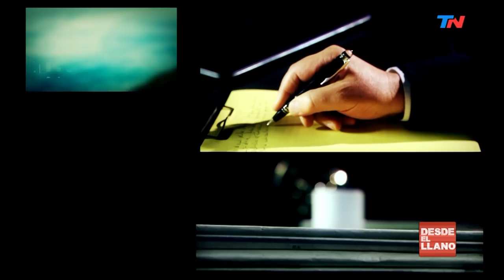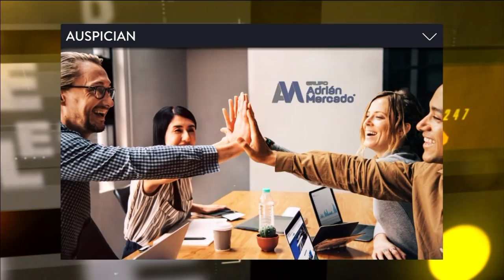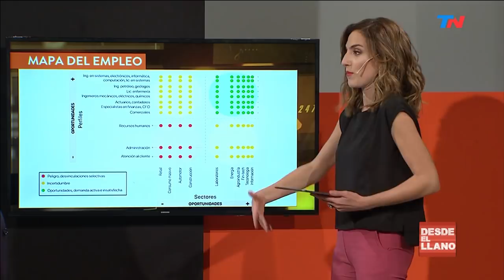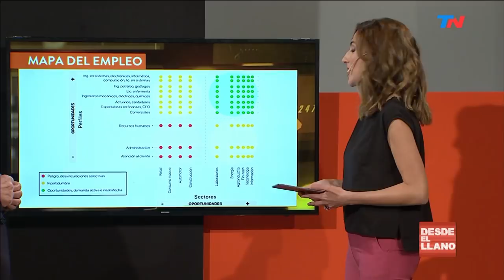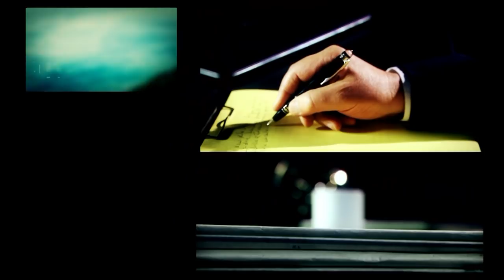El escenario político para las elecciones | DESDE EL LLANO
Programa de "Desde el Llano" emitido el Lunes 29 de Abril de 2019.